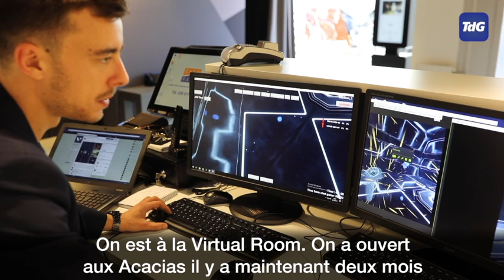On a testé la Virtual Room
La première «escape room» en réalité virtuelle a ouvert ses portes dans le quartier des Acacias. De quoi s’agit-il? Nos deux journalistes Cécile Monet-Denayrouse et Frederic Thomasset l'ont testé pour vous. Lire également notre article

(Vidéo: Frederic Thomasset)